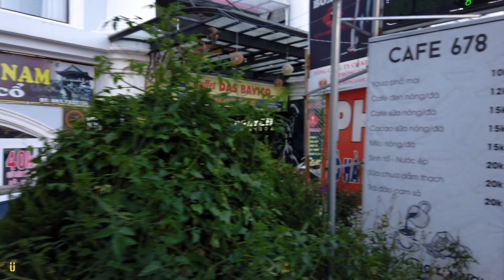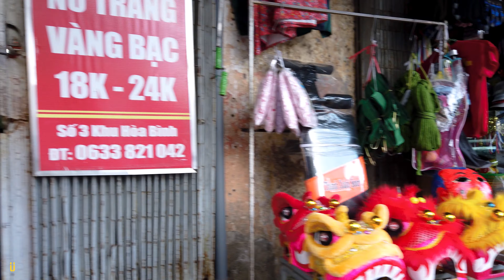Walking in Vietnam. Da Lat (Dalat) city walk in downtown. Binaural Audio. [4K walking tour] 2021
It is believed that Dalat (city in the mountains) is a small Paris. Don't know why this trend exists? Maybe because the city has long been the most attractive holiday destination since the French colonial times. There is even a miniature replica of the Eiffel Tower in the city center!
In any case, today we will find out for ourselves by taking a city walk in the center of this lovely town.

Please be warned that the video contains loud sounds of horns.

00:00 - Đường Bà Triệu, Đà Lạt.
02:50 - Đường Nguyễn Văn Cừ, Đà Lạt.
06:55 - Ba Tháng Hai, Đà Lạt.
10:23 - Đường Thủ Khoa Huân, Đà Lạt.
15:30 - Phan Như Thạch, Đà Lạt.
19:20 - Đường Nam Kỳ Khởi Nghĩa, Đà Lạt.
25:25 - Đường Nguyễn Chí Thanh, Đà Lạt.
33:30 - Đường Ánh Sáng, Đà Lạt.
38:00 - Đường Lê Thị Hồng Gấm, Đà Lạt.
42:10 - Phan Bội Châu, Đà Lạt.
50:10 - Đường Tăng Bạt Hổ, Đà Lạt.
52:12 - Đường Trương Công Định, Đà Lạt.
58:10 - Chợ Đà Lạt.

This 4K video is accompanied by 3D audio recorded in binaural stereo.
For the most realistic reproduction of the surrounding street noise and traffic ambience, please use stereo headphones.

"Walking in Vietnam. Da Lat (Dalat) city walk in downtown" 4K walking tour filmed January 2021 using DJI Osmo Pocket.
Binaural Stereo Sound recorded using Zoom H3-VR virtual reality audio recorder.

From Wikipedia:
“Binaural recording is a method of recording sound that uses two or more microphones, arranged with the intent to create a 3D sound sensation for the listener of actually being in the room with the performers or instruments. Binaural audio is intended for replay using headphones and will not translate properly over stereo speakers.”

"Da Lat (also written as Dalat, Далат, Vietnamese: Đà Lạt) is the capital of Lâm Đồng Province and the largest city of the Central Highlands region in Vietnam. The city is located 1,500 m (4,900 ft) above sea level on the Langbian Plateau. Da Lat is one of the most popular tourist destinations in Vietnam.
Da Lat's specific sights are pine woods and twisting roads full of marigold and mimosa blossom in the winter. The city's temperate weather stands in contrast to Vietnam's otherwise tropical climate that no other city in the country has. Mist covering the valleys almost year-round leads to its name "City of Eternal Spring".
Residents and tourists are said that Da Lat has all four seasons in one day: the morning is the spring, the noon is the summer, from the afternoon to the evening is the autumn and from the night to the sunrise is the winter.
Da Lat is also known as an area for scientific research in the fields of biotechnology and the only city in Vietnam researching nuclear physics."